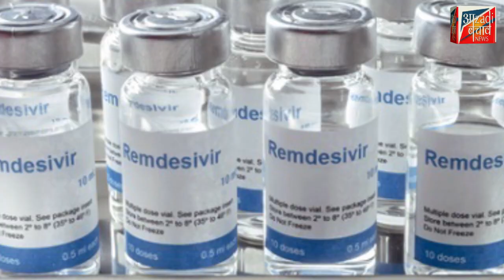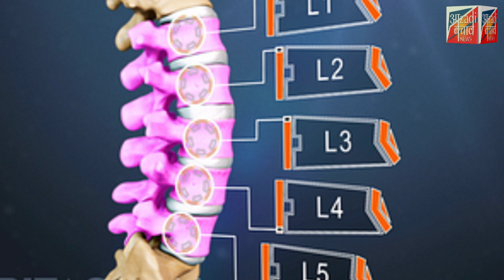सोलापुर शहर के युवा डॉ स्वप्निल से बीमारी को लेकर की गई चर्चा!!!!